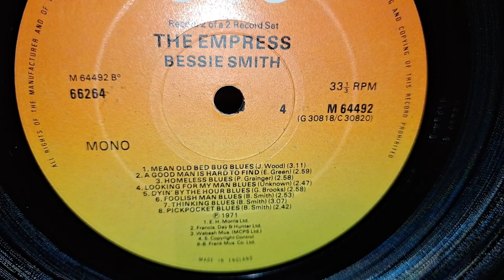Mean Old Bed Bug Blues. Bessie Smith. Recorded in 1927. Vintage The Empress LP Vinyl Record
Sansui 881 Receiver. Sony PS-2350 Belt Drive Turntable. KEF Concerto Hi-Fi Speakers.